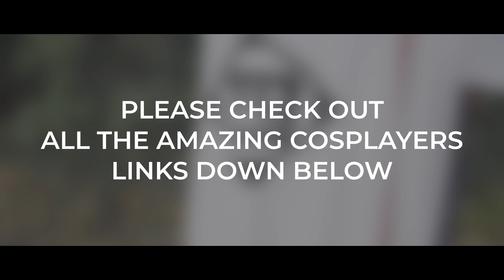Saturday at Connichi 2022 - A Cosplay Music Video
I spend Saturday at Connichi and had the pleasure to meet a bunch of amazing cosplayers.

Please check them out below:

Cosplayers in Order of Appearance (Links Instagram/Tik Tok)